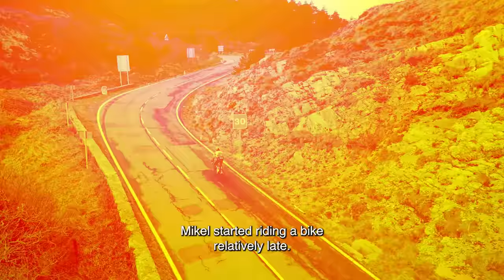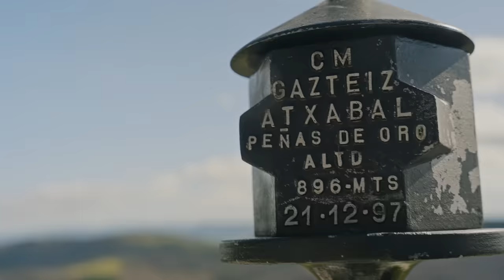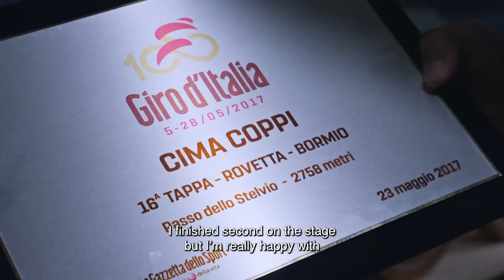Finding Landismo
Mikel Landa is a name that transcends cycling, especially in his home region.

Ahead of Itzulia Basque Country, Mikel welcomed our cameras into his home, to explore the stunning region where he lives, to meet his family and his friends and to help understand how this boy from Álava would grow into the phenomenon and the philosophy that is known as Landismo.

Video: Sam Baguet